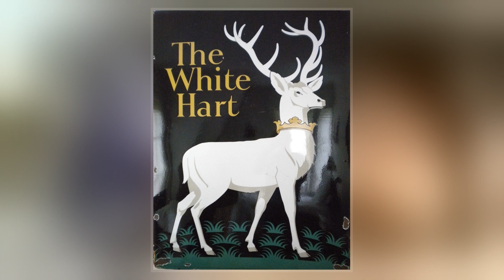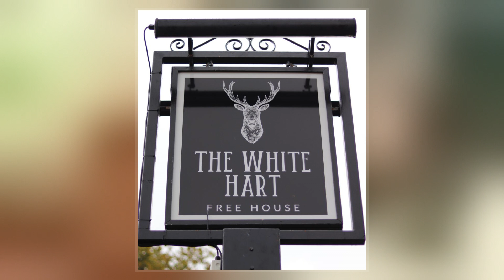White Hart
The White Hart  was the personal badge of Richard II, who probably derived it from the arms of his mother, Joan "The Fair Maid of Kent", heiress of Edmund of Woodstock. It may also have been a pun on his name, as in "Rich-hart". In the Wilton Diptych, which is the earliest authentic contemporary portrait of an English king, Richard II wears a gold and enamelled white hart jewel, and even the angels surrounding the Virgin Mary all wear white hart badges. In English Folklore, the white hart is associated with Herne the Hunter.